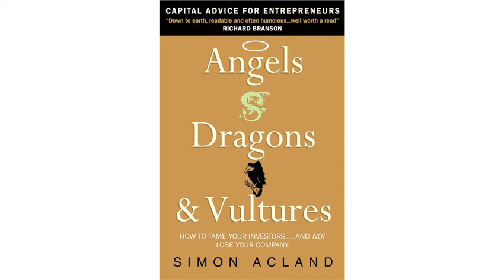Angels, Dragons & Vultures - Simon Acland